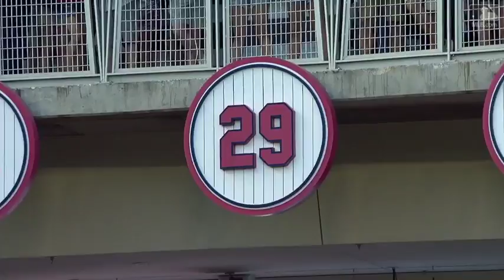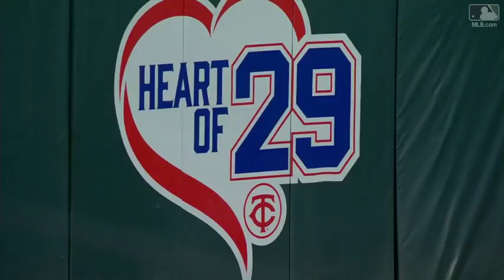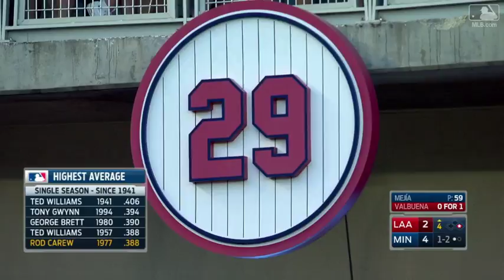LAA@MIN: Carew discusses recovery from surgery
Hall of Famer Rod Carew joins the Twins broadcast to discuss his health following heart and kidney surgery